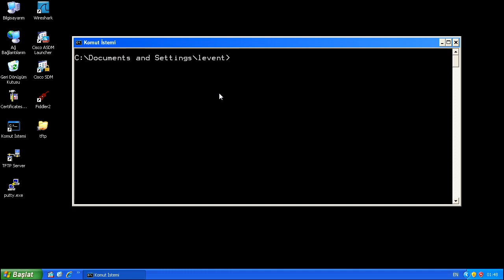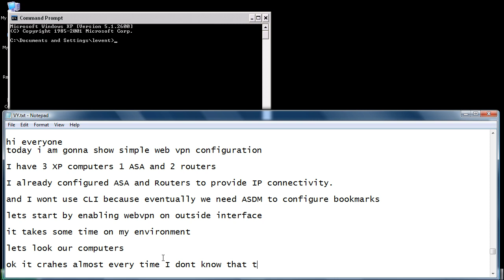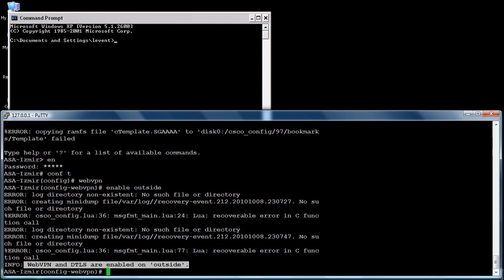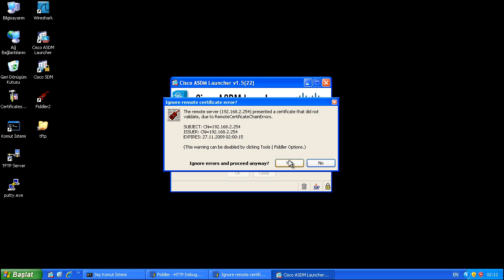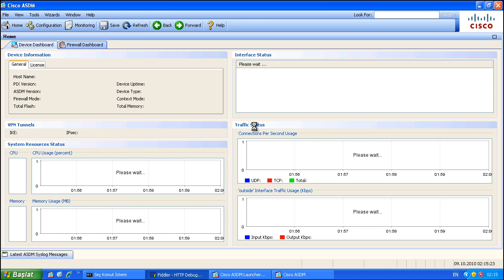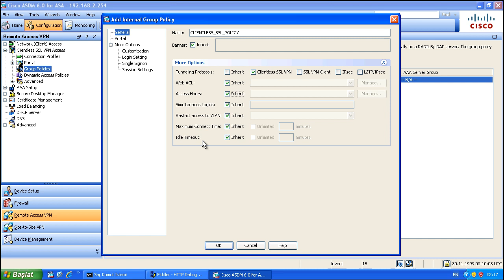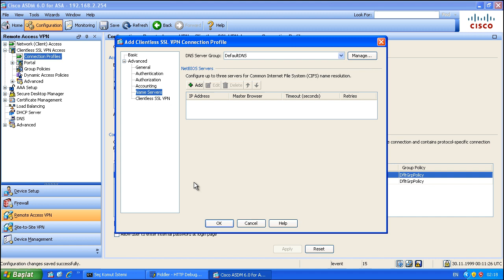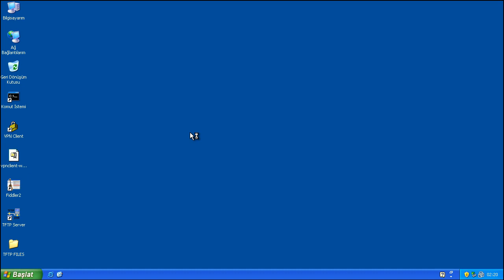GNS3 Topology: ASA Clientles SSL VPN Configuration PART 1 of 2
Configuring ASA to accept clientless remote access SSL VPN connection.